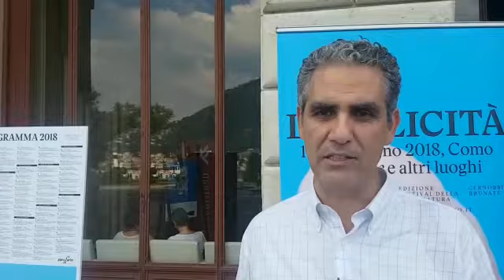Marcello Foa e gli stregoni della comunicazione a Parolario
Chi influenza le notizie? Chi le modifica o le inventa? E a discapito di chi? Il guro della comunicazione 2.0 lo spiega in questa video intervista.